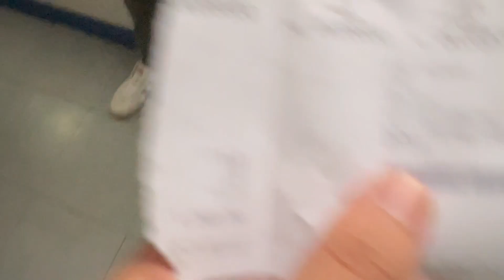Siargao Daily Vlog #1: Budget traveling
Vlog Day #1 of the Siargao Trip

For the next 5 days, I will be traveling with my friends to Siargao. I don't know what to expect from this trip, but I know it will be a spontaneous adventure. So enjoy the Siargao series!

Ferry ride: 9 hours

My name is Trinidad. I am a student who loves to travel and try new foods. I enjoy exploring different cultures, cuisines and getting to know more about the Philippines.